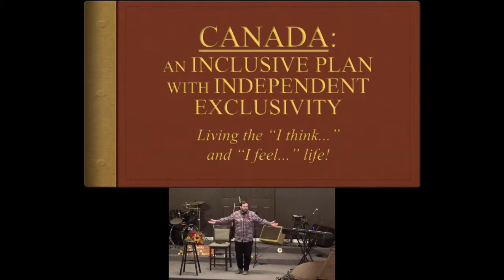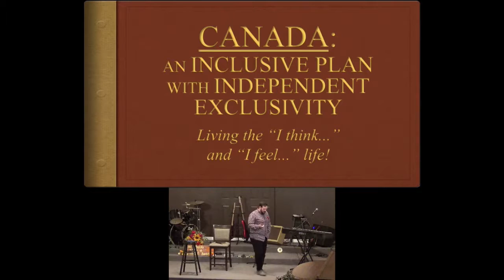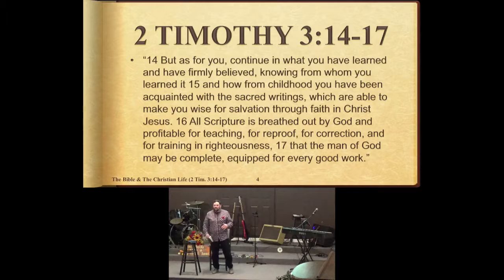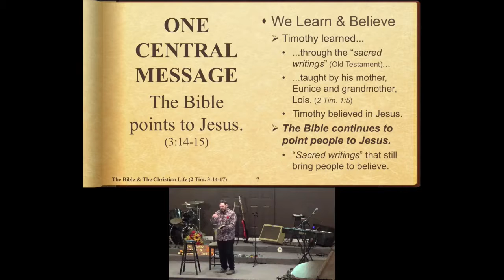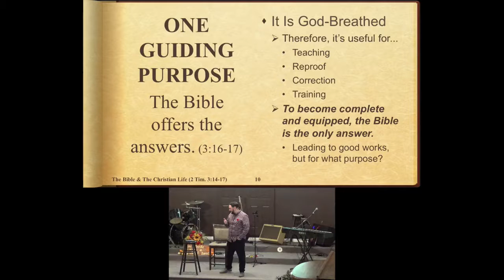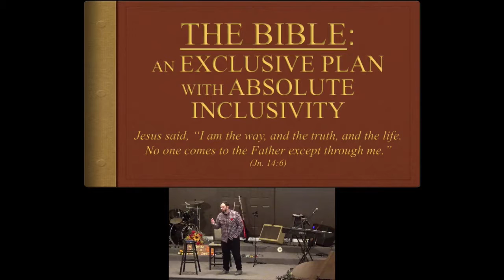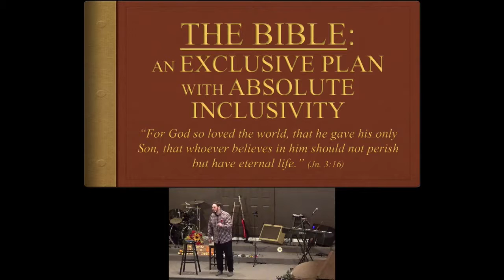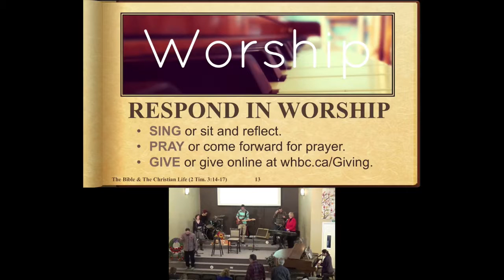TheGreatestBOOK: The Bible & The Christian Life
We live in a world of "I think..." and "I feel..." when it comes to eternity. Western culture promotes this idea that, "we're all on different roads that lead to the same place" and that, "we'll all make it in the end." This inclusivity mindset works as long as we don't go looking for absolute truth. This works as long as we ignore what the Bible offers; a very exclusive plan where Jesus is the only way into eternal life.